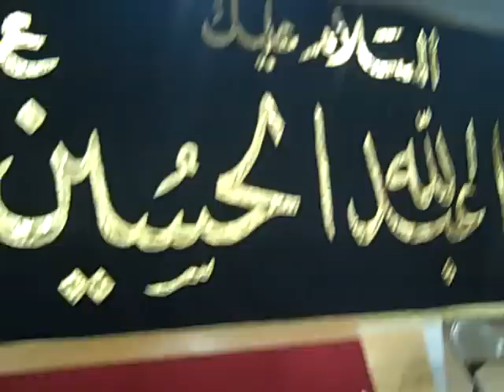nebraska islamic foundation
lincoln nebraska